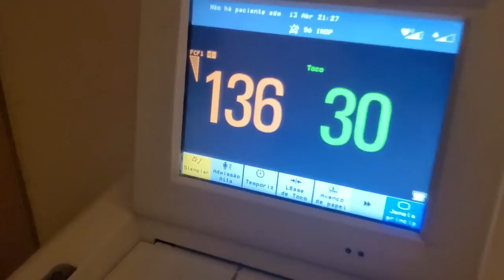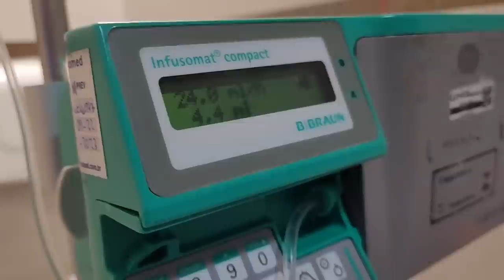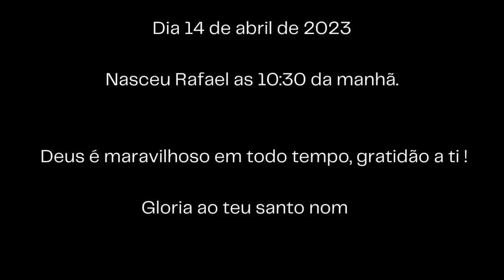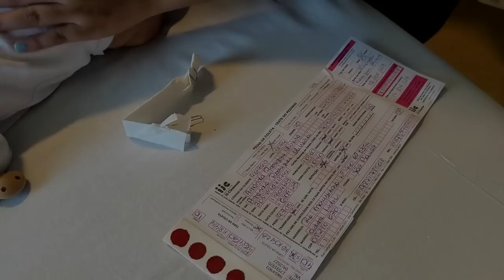NASCIMENTO DO RAFAEL | PARTO NORMAL | HOSPITAL E MATERNIDADE VITÓRIA ANALIA FRANCO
Fala galera, no vídeo de hoje vamos mostrar o nascimento do nosso filho que nasceu de Parto Normal no Hospital e Maternidade Vitória Analia Franco, esse foi no nascimento do Rafael, nosso segundo filho, mais um presente que Deus nos envio.
Foi um Parto normal, onde ele já tinha 40 semanas e 1 dia e teve que ser induzido devido ao tamanho do bebê e precisou de utilizar 2 comprimidos no canal para que afinasse o colo do útero ate entrar em trabalho de parto.
Foi um parto rápido e emocionante,  Deus nos abençoou grandemente e queremos dividir com vocês que nos acompanham esse momento tão lindo e especial!
Muito obrigado primeiramente a Deus e família, amigos pelas mensagens de carinho e também agradecemos a toda a equipe do hospital que foram muito carinhosos.

Galera nós sempre indicamos produtos da Amazon, além de encontrar tudo que você precisa, a entrega é rápida e confiável, segue link abaixo:

Aproveite também para  Amazon Prime e tenha frete grátis na maioria de suas compras, além de desfrutar de filmes e séries exclusivas.
E para que ama ler livros você conhece o Kindle Unlimited, é uma assinatura da Amazon que dá direito a ler ilimitadamente diversos livros online, sem custo adicional. EXPERIMENTE JÁ!!!

PRIMEIRO MÊS GRÁTIS, FAÇA UM TESTE E APROVEITE

Muito obrigado família, que Deus abençoe vocês!